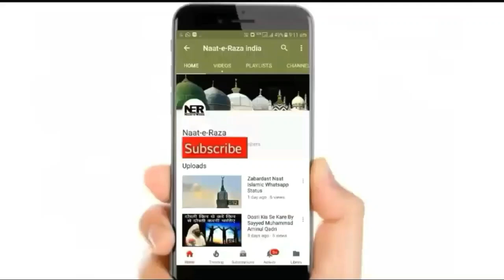Islam Ki Do Badi Jang Jise Sunkar Ruh Kap Jayegi | Sayyed Aminul Qadri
New Bayan By Sayyed Aminul Qadri 2023 - Islam Ki Do Badi Jang Sunkar Ruh Kap Jayegi. ..